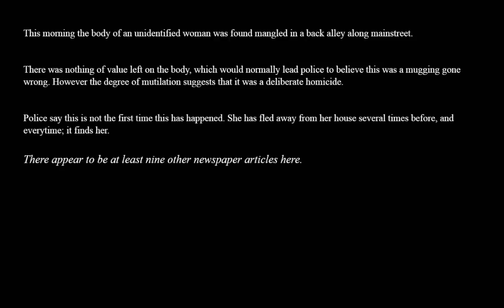Let's play Alone